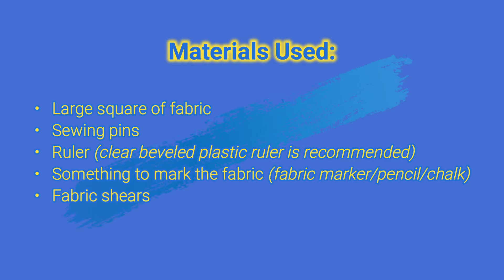Make Your Own Bias Tape | Easy Sewing Tutorial | First Stop Cosplay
In this tutorial, we show you how you can make your own bias tape. Bias tape is fabric that’s been cut on the bias (or a 45-degree angle to a fabric’s grainline.) You can buy bias binding at a store, but the color selection & fabric quality aren't always the best. Making bias binding yourself is super simple and opens an array of colors and fabrics you can use. If you followed along, tell us how it went!